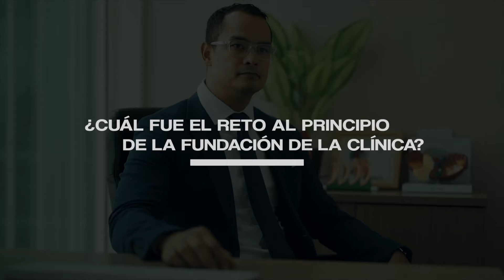PANAMA CANCER CLINIC COMO PORTADA DEL MES OCTUBRE 2023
No te puedes perder nuestra entrevista con PANAMÁ CÁNCER CLINIC en Portada del Mes Octubre 2023.

Revista Mundo Social, Para ver y ser VISTO!